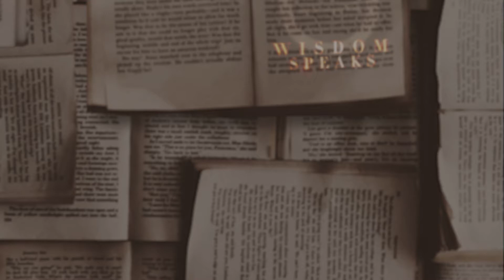Ps Budi Hidajat - How to Show Your Faith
People may know Jesus by seeing our deeds as Christians. So we are called to testify our faith, to testify Jesus’ works in our life, to testify what God has done in our life. Testify that the grace we have received not only with words, but also with deeds. We cannot testify about Jesus if we don’t live by our Christian values. ⁣⁣